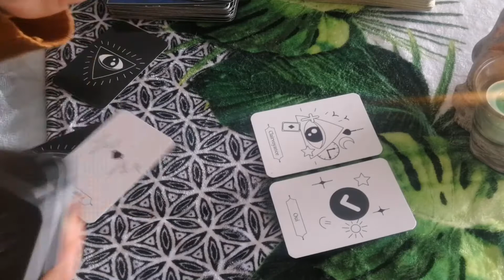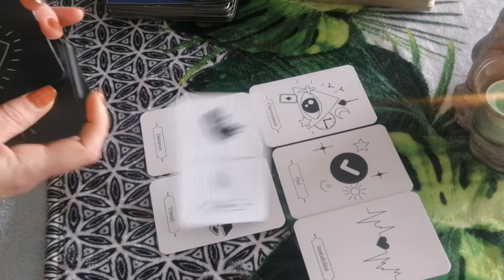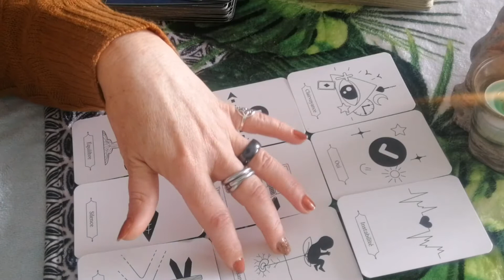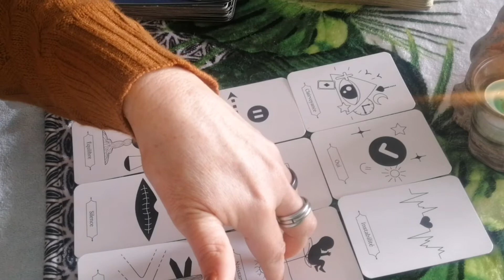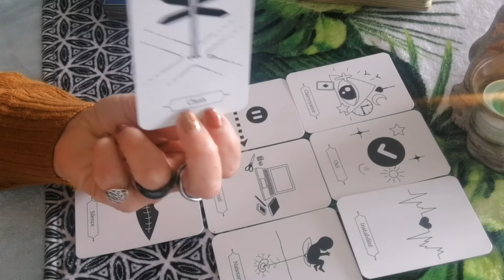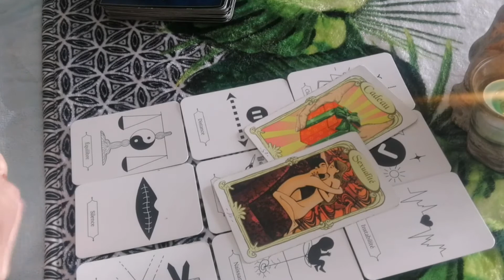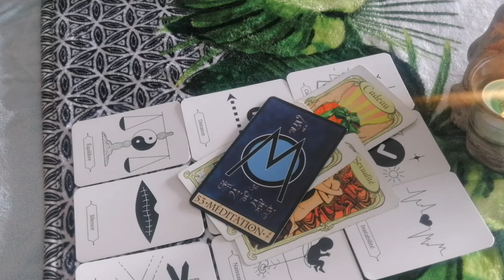🙏Va t'il me contacter ? 📞 guidance sentimentale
Une question = une réponse 😊
Guidance sentimentale intemporelle, qui peut vous aider à résoudre  une problématique,, laissez de côté côté ce qui ne vibre pas en vous, cela vous parlera une prochaine fois 😉💫